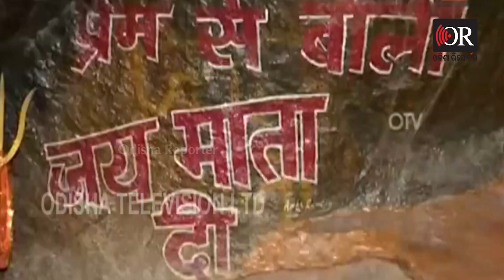ବୈଷ୍ଣୋଦେବୀଙ୍କ ଦିବ୍ୟ ଆଳତୀ | Odisha Reporter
ପବିତ୍ର ଗୁରୁବାରରେ ମା’ ବୈଷ୍ଣୋଦେବୀଙ୍କର ଦିବ୍ୟ ଆଳତୀର ଦର୍ଶନ କରନ୍ତୁ।